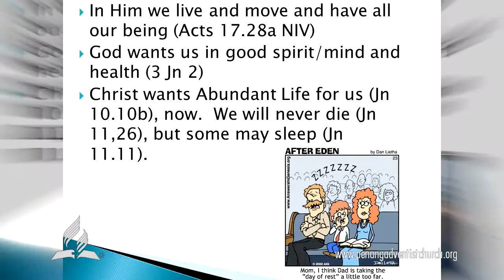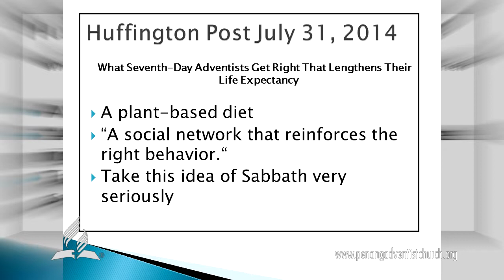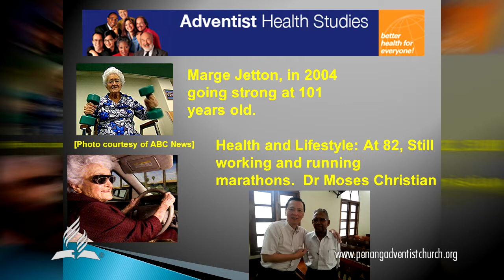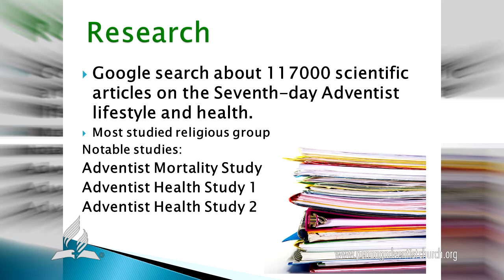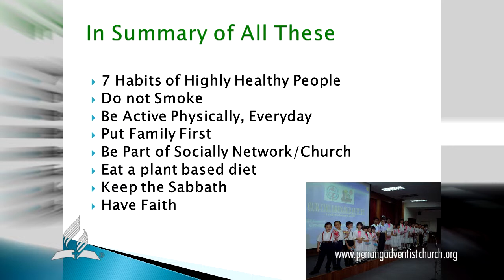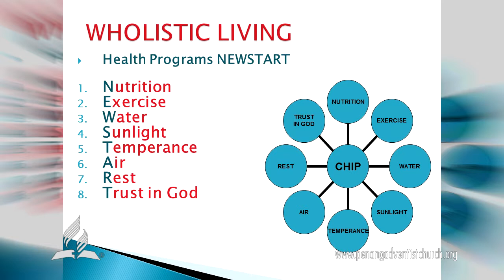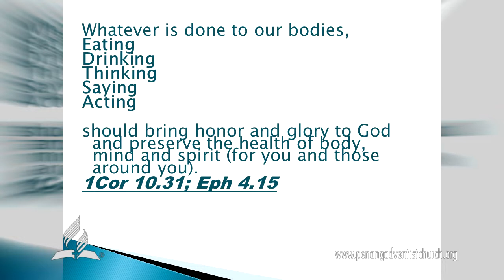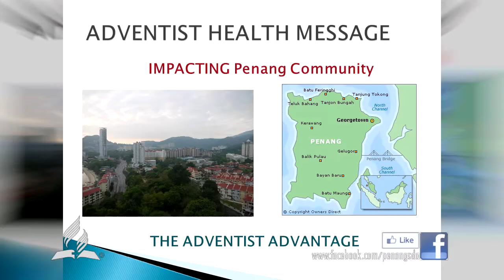The Adventist Advantage - Dr Dicky Ng - 2014.08.30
Sermon from the Pulpit of Penang Seventh-day Adventist English Church on August 30, 2014.